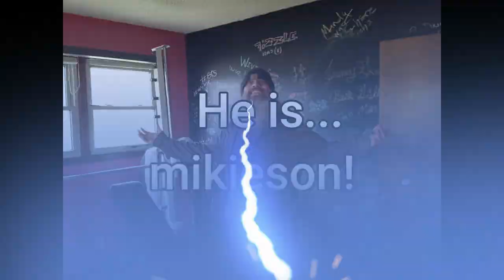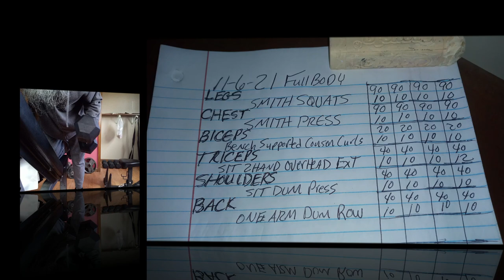Picture Fun In The Gym 11 6 21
Just a few snapshots as im workingout. Enjoy mikiesonTV while you can. Big news heading your way soon. GET UP,GET OUT,GET RAD and DO IT TO IT!!